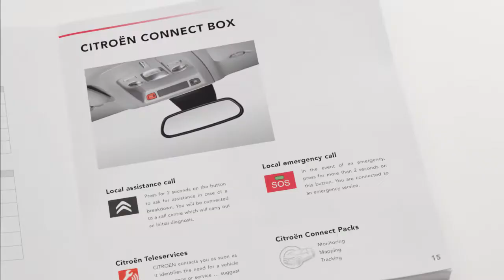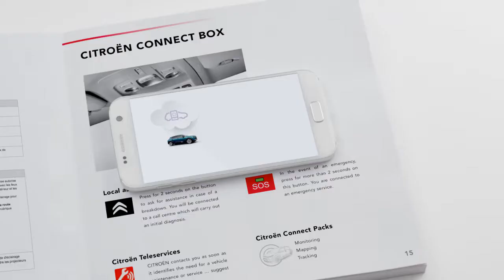Nowy Citroën C4 Cactus: Citroën Connect Box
Dla zapewnienia maksymalnego bezpieczeństwa Nowego Citroëna C4 Cactus wyposażono w moduł CITROËN Connect Box, który umożliwia nawiązanie połączenia alarmowego i assistance (w zależności od kraju).
Usługa jest bezpłatna i dostępna 24 godziny na dobę 7 dni w tygodniu dzięki zintegrowanej karcie SIM. Umożliwiają błyskawiczną lokalizację samochodu oraz szybką interwencję w razie awarii lub wypadku.